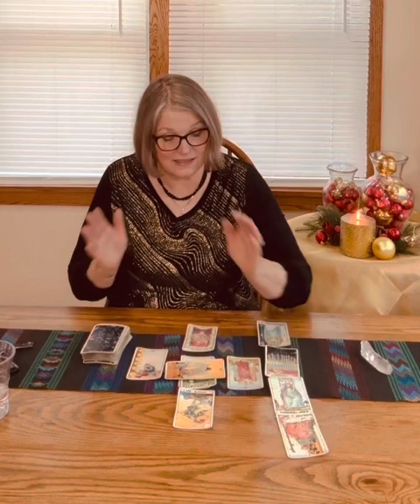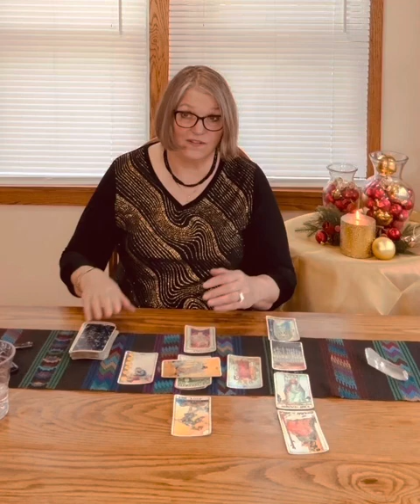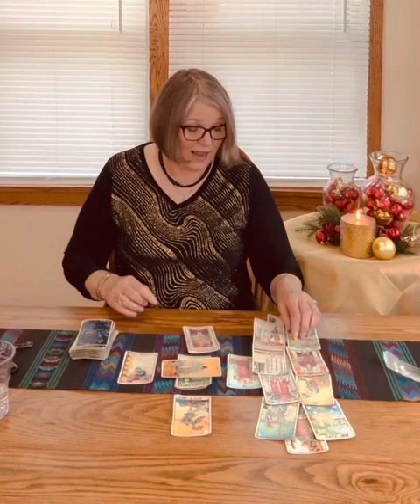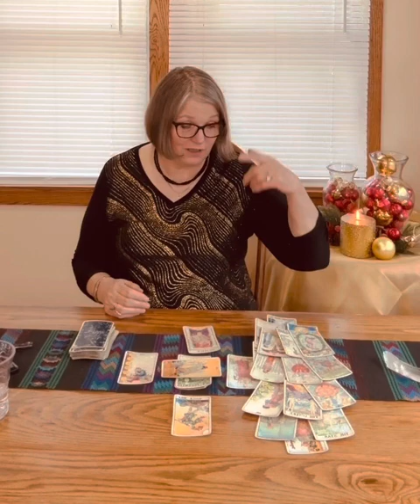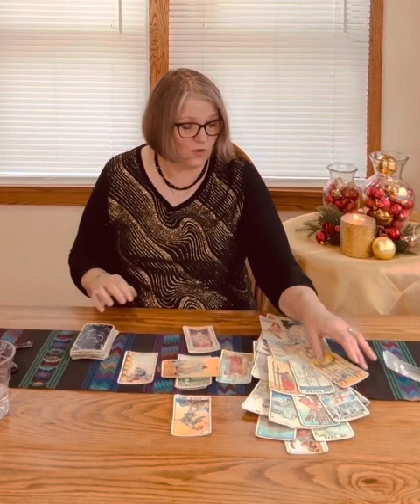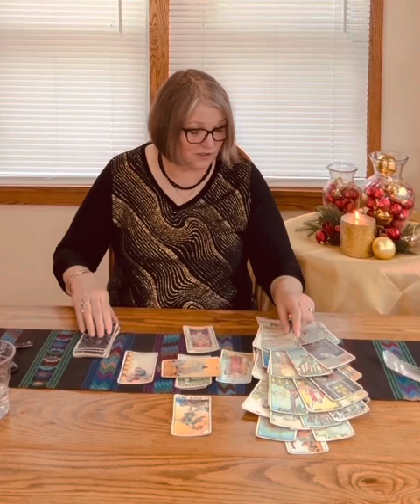Taurus December 2022 Mini Tarot Reading by Bonnie Soul Star Bliss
If you wish to be notified tap the little bell.

Wishing you all the best Holiday season ever.  Blessing to you and your family!